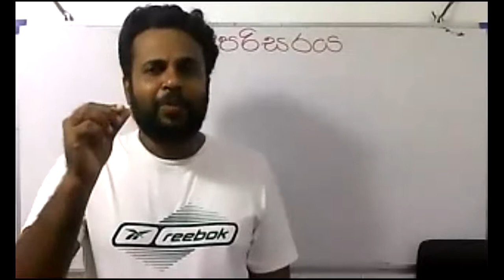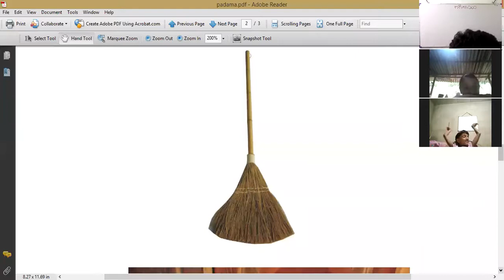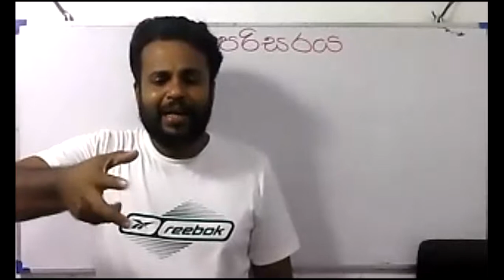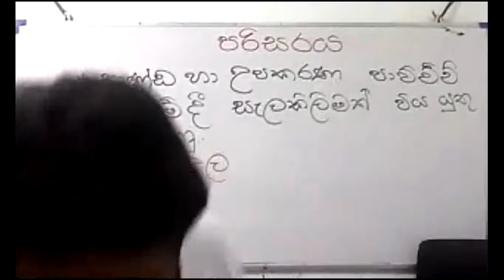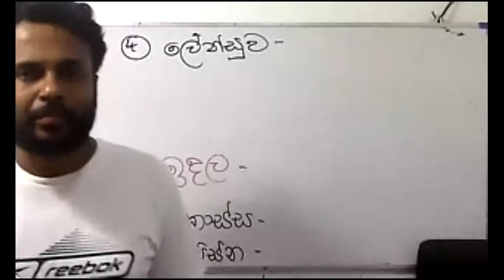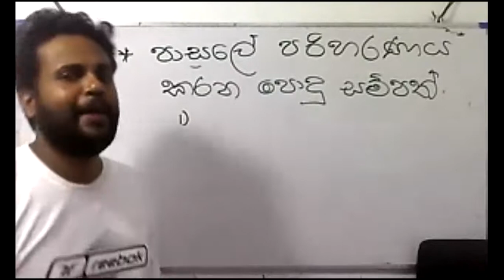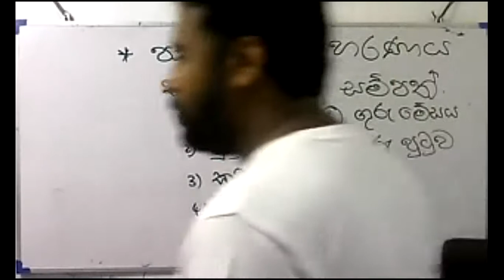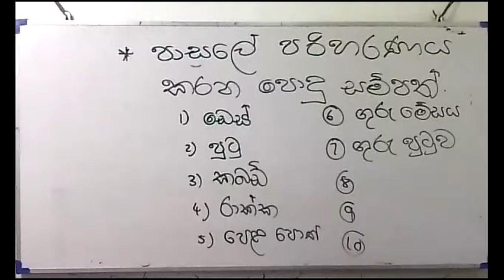2021- 03 -23 -3 ශ්‍රේණිය- පරිසරය